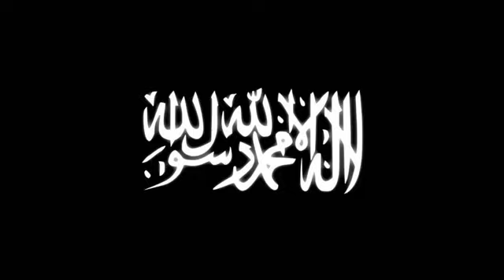Khassida BISMILLAHI IKFINI par Baye Madieye DIOP